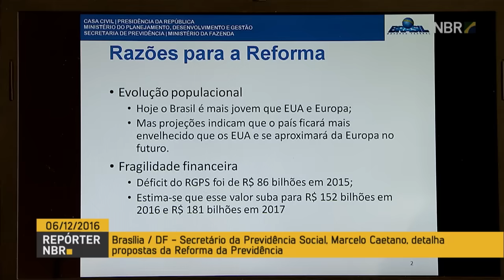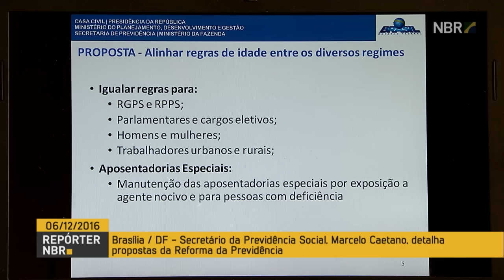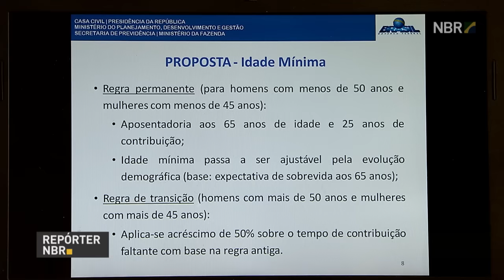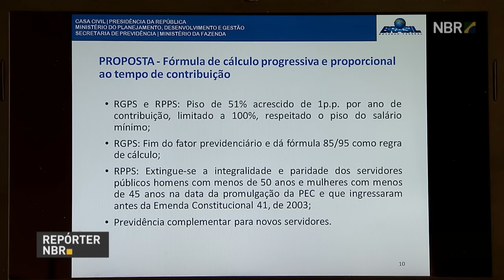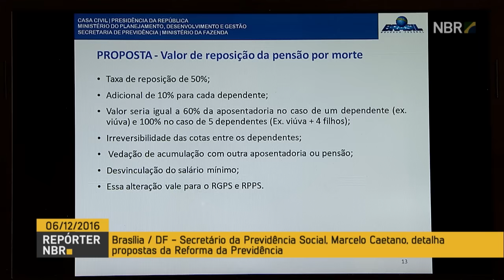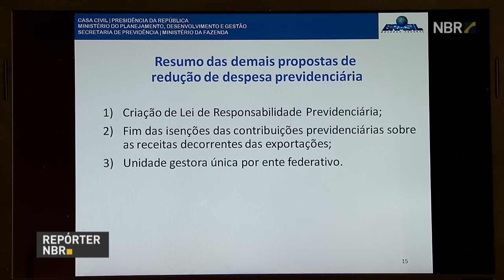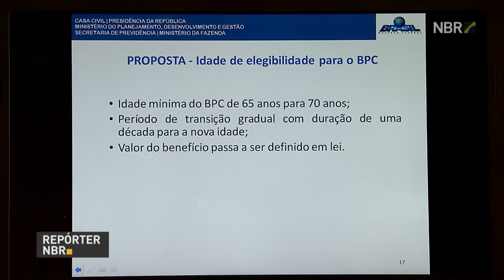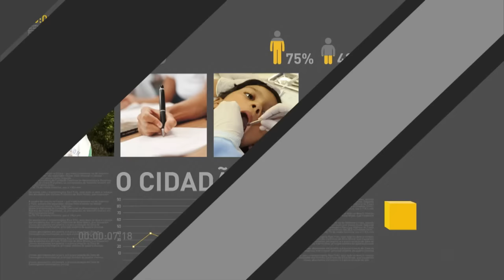Governo explica proposta de reforma da previdência social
REPÓRTER NBR - 06.12.16: Nesta terça-feira (6), o secretário da Previdência Social, Marcelo Caetano, concedeu entrevista coletiva para detalhar regras da proposta de reforma da previdência que o governo enviará ao Congresso Nacional. Entre as mudanças, está  o estabelecimento de um mínimo de 65 anos de idade e 25 de contribuição para brasileiros de ambos os sexos receberem a aposentadoria.